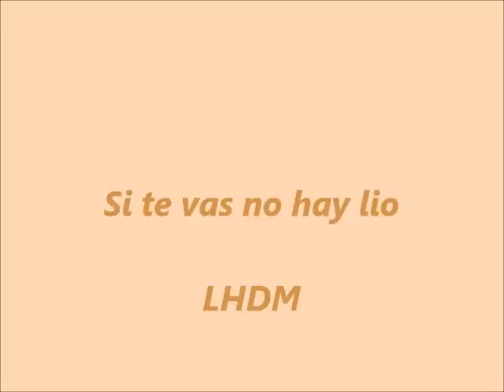Si te vas no hay lio LHDM